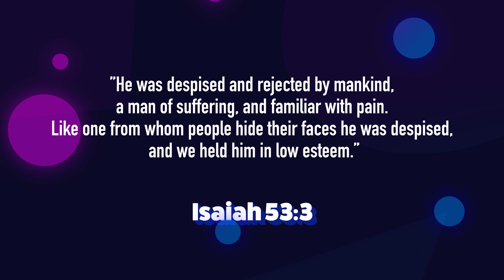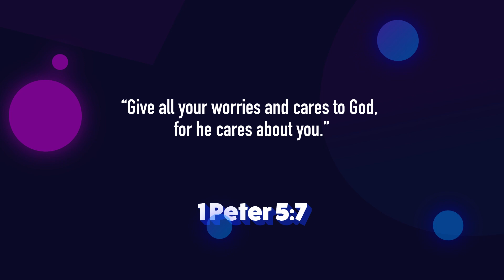One Step - Devotional - EP.6: Rejected and Alone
Welcome to One Step! Taking one step at a time to learn and grow in the love of God. This episode will cover about “Rejected and Alone” and how God is the one who will never reject us and that He is the only one who can heal deeper our hearts in the most beautiful way. Join us now and experience the joy of a changed life!